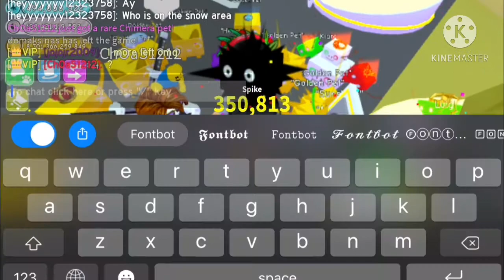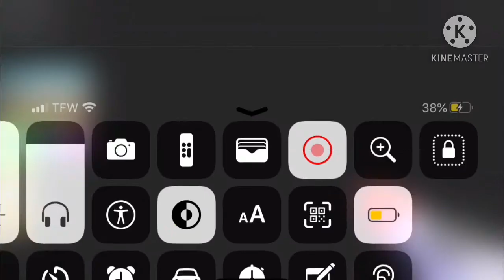We opened the gold chest and i got a dark matter spike